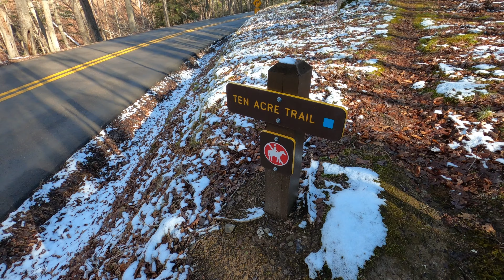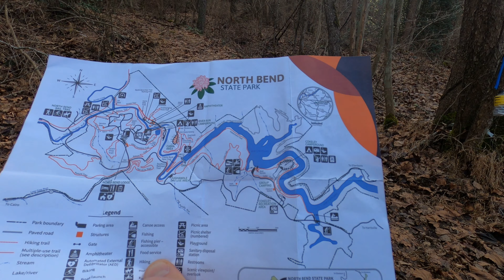North Bend State Park WV Day Hiking | 4K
I took a break from video editing for a while to spend some time with family, working, and enjoying the trails.  I’m finally getting some time back and am starting to catch up on editing some videos I collected over the year.

This video was taken January of 2021 at North Bend State Park in Cairo West Virginia.  I’ve been kayaking, hiking, and camping in this park for years but this trip I pushed some higher miles and was able to hit more trails then I’d been able too in the past.  This park is absolutely beautiful and showcases just some of what West Virginia trails offer.  I hiked about 17 miles but you could easily break this up into smaller sections or even longer.  I highly recommend checking North Bend State Park out.  Below is a list of the trails I hiked in this video along with a link to North Bend to get a trail map.

Route: Started at the River Run Campground and hiked counter clockwise starting on the:
1) Nature Trail
2) Ten Acre Trail
3) Nature Trail
4) Southern Railroad Trail
5) Lake Trail
6) Waters Edge Trail
7) Lake Trail
8) Fishermans Trail
9) Overlook Trail
10) Union Ridge Connector Trail
11) Castle Rock Spur Trail
12) Southern Railroad Trail